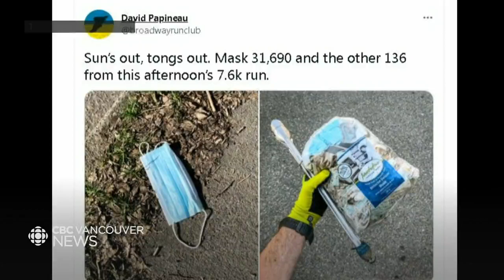Vancouver runner picked up thousands of littered masks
David Papineau takes tongs, gloves and a bag on his runs to collect discarded PPE such as masks and wipes. e also said he undertook the project as a way to "do his part" to help with the pandemic after considering the efforts other people were making, such as health-care workers.